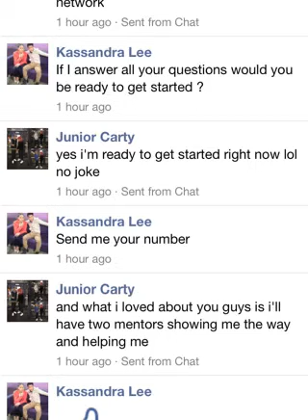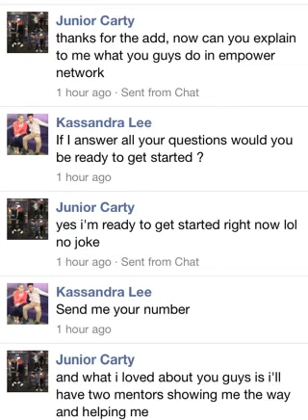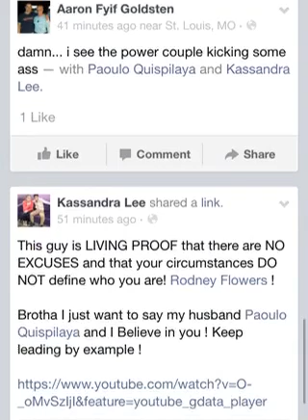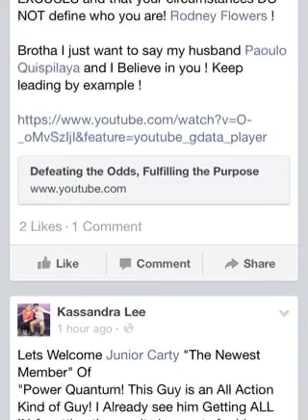Activate Your Power Quantum Membership